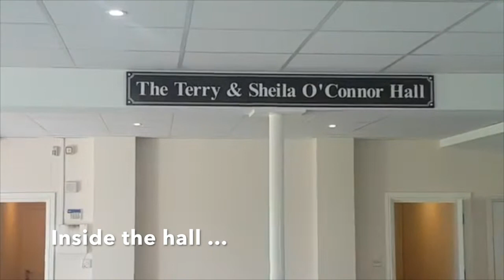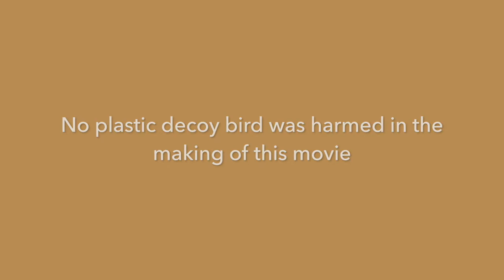Herons Hurdle over High Wycombe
Wanstead defeated High Wycombe in the quarter final of the Royal London National Club Championship, on 6 August 2017